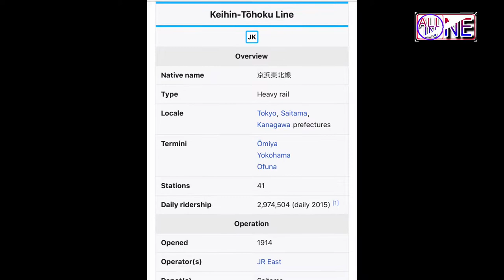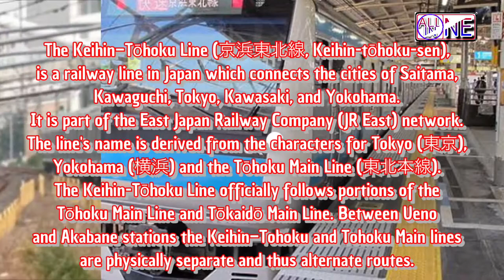The Keihin–Tōhoku Line 京浜東北線/japan technology/railway collection/busy train/allinone collection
The Keihin–Tōhoku Line (京浜東北線, Keihin-tōhoku-sen), is a railway line in Japan which connects the cities of Saitama, Kawaguchi, Tokyo, Kawasaki, and Yokohama. It is part of the East Japan Railway Company (JR East) network. The line's name is derived from the characters for Tokyo (東京), Yokohama (横浜) and the Tōhoku Main Line (東北本線). The Keihin-Tōhoku Line officially follows portions of the Tōhoku Main Line and Tōkaidō Main Line. Between Ueno and Akabane stations the Keihin–Tohoku and Tohoku Main lines are physically separate and thus alternate routes. The train line has been in operation for well over 100 years, having taken on its first passengers in 1914. The Keihin-Tohoku Line is a busy train line.

|| nepali in japan nepalivlog || car vlogger||4K DoubleTake video||230422Japan gopro hero10

2023 ©️ Nocopyright